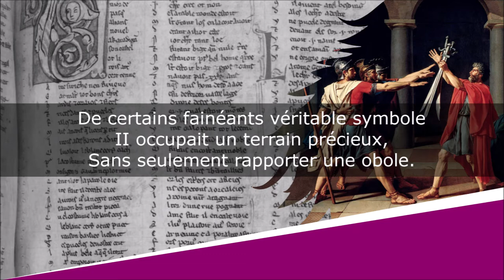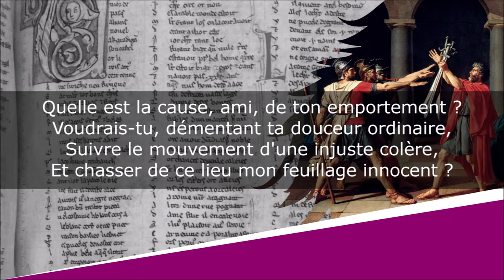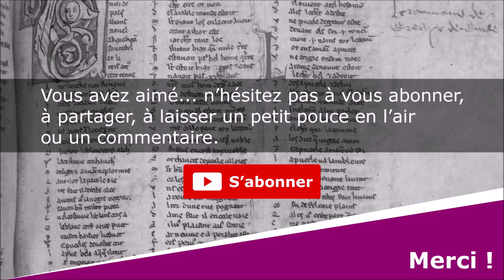Le Lierre et le Jardinier - Fables nouvelles - P-P-A Gobet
Le Lierre et le Jardinier
Fables nouvelles - Fable IV

P-P-A Gobet (17??-18??)

Lecture : AB
Portrait de couverture : Charles Meynier
Illustration de fond : Jacques-Louis David

Texte :
Au beau milieu d'un potager fertile,
Certain Lierre, au feuillage reptile,
De son vaste contour,
Envahissait le terrain d'alentour.
Il aimait mieux vivre caché sous l'herbe,
Et se traîner dans un séjour honteux,
Que d'aller, compagnon de quelqu'arbre superbe,
Elancer dans les airs ses rameaux glorieux ;
De certains fainéants véritable symbole
II occupait un terrain précieux,
Sans seulement rapporter une obole.
Le Jardinier Guillot apperçut ses progrès,
Et sur le champ, lui faisant son procès,
Il saisit sa serpette, et sa main menaçante
Allait. ciel ! que fais-tu, s'écrie alors la plante ?
Quelle est la cause, ami, de ton emportement ?
Voudrais-tu, démentant ta douceur ordinaire,
Suivre le mouvement d'une injuste colère,
Et chasser de ce lieu mon feuillage innocent ?
Non, non : tu n'es point fait pour tant de barbarie ;
Toi, m'arracher de ma patrie !
Ton cœur est trop compatissant.
Je suis obscur et simple ; et ta pitié s'oppose
A mon bannissement : qu'elle examine bien,
Que je ne te nuis pas : mais tu ne sers à rien,
Reprend Guillot, et c'est la même chose.
Il dit ; et son bras à ces mots,
De ce vil parasite extirpe les rameaux.

Gardons-nous de languir dans un repos stérile ;
Car on nuit, selon moi, quand on est inutile.